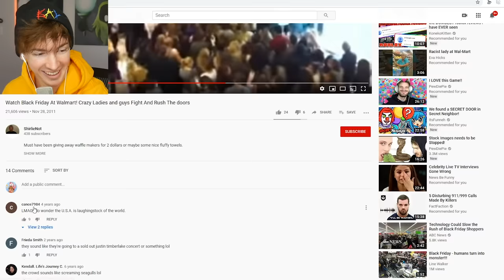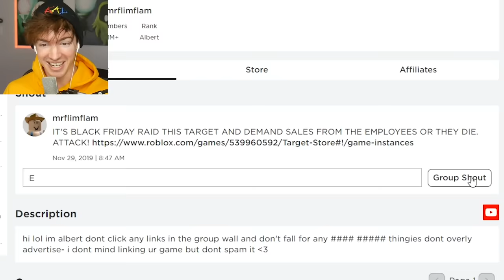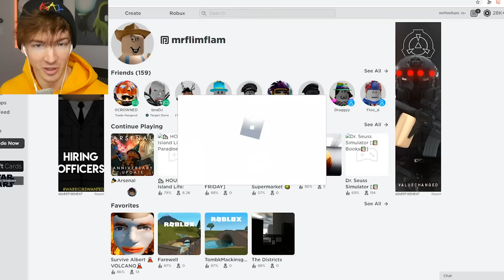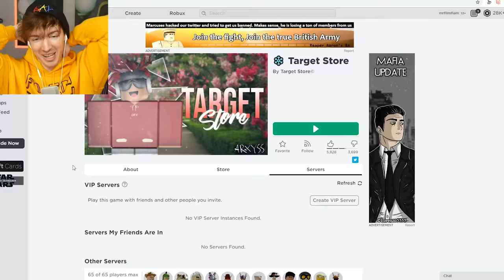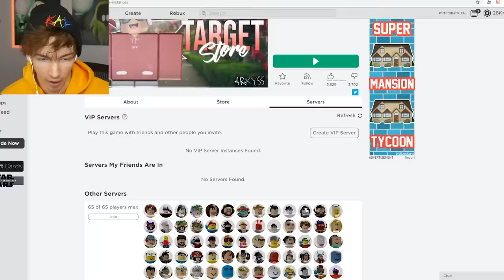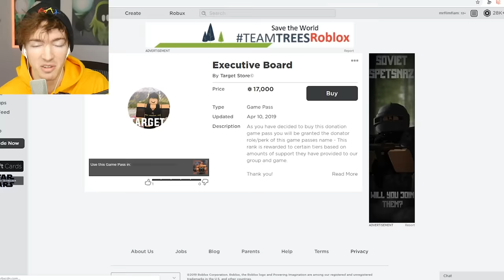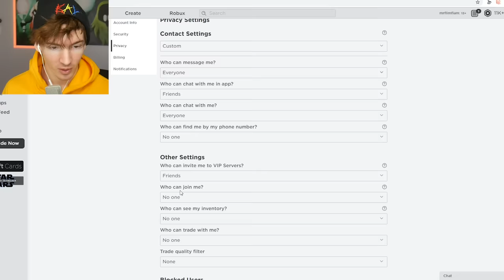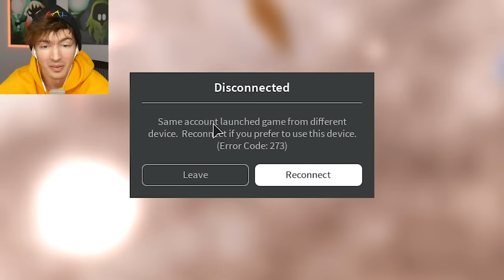ROBLOX WALMART RAID WITH 1000+ PEOPLE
Today we raid this Roblox game with like legit 1000 people it was amazing (I say 1000 because it peaked at almost 900 and you guys kept getting banned so ye lol)